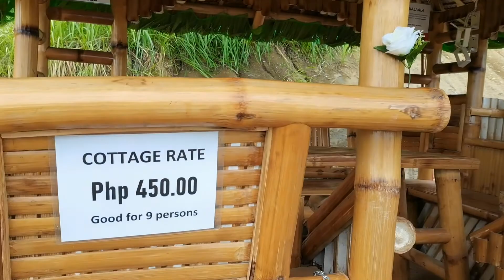ST. MARY MOUNTAIN | BATANGAS PERFECT DESTINATION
St. Mary Mountain

Location : Brgy. Sta maria Talisay, Batangas
Entrance fee : 100 ( pwede ang bata at matanda)

Pwede magdala ng food kase may mga cottage po sa veneu. Then meron din po silang mga tindahan na duon kaya kung hindi kayo makakapagdala ng food e may mabibili naman po kayo.